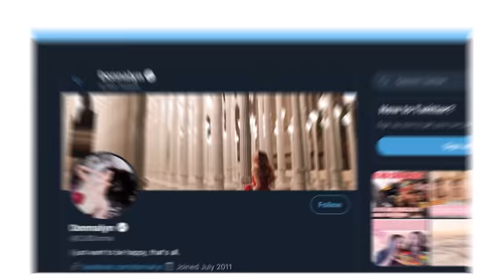KANTO BIRTHDAY DELETED SCENES